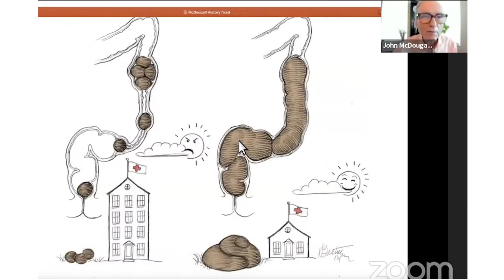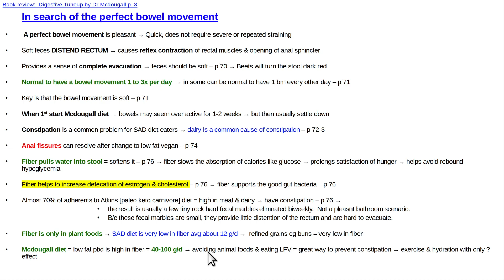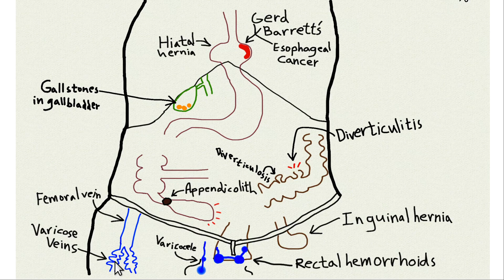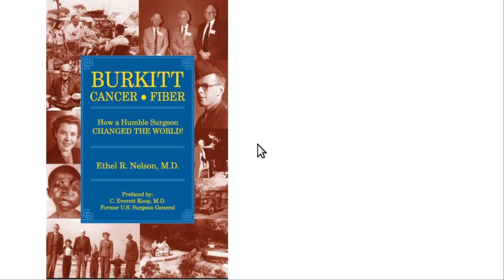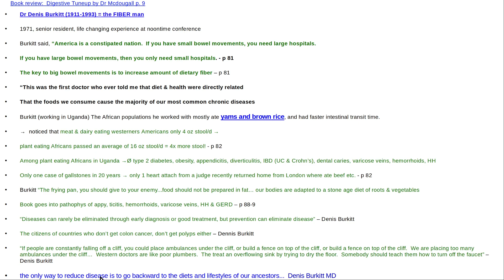Digestive tuneup PERFECT BOWEL MOVEMENT by Mcdougall part 6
Normal to have 1 to 3 bowel movements per day (or even as rarely as 1 bowel movement every other day).  This chapter includes a summary of the work of Dr Denis Burkitt on abdominal pressure syndrome.  Average American only eats 12 g fiber/day.  With Mcdougall diet a person gets 40-100 g fiber/day.